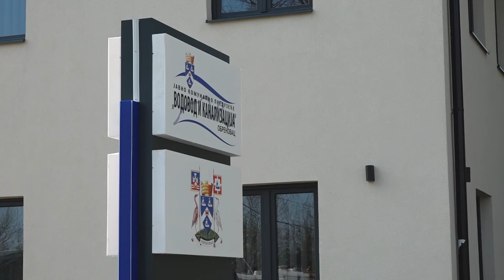Vodosnabdevanje stabilno uprkos povećanoj potrošnji